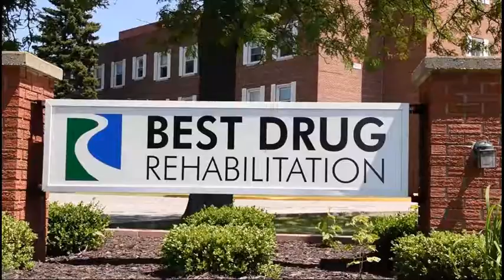Drug Rehab Albany Georgia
Video Title: Drug Rehab Albany Georgia